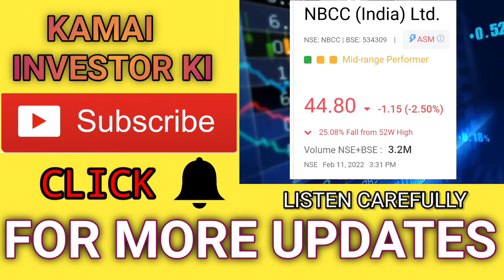NBCC SHARE LATEST NEWS 🔴 NBCC SHARE NEWS TODAY ⚫ NBCC STOCK NEWS, ANALYSIS, TARGET, BUY OR NOT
NBCC Share News Today, NBCC Share Latest New, NBCC Tomorrow Target

Kamai investor ki